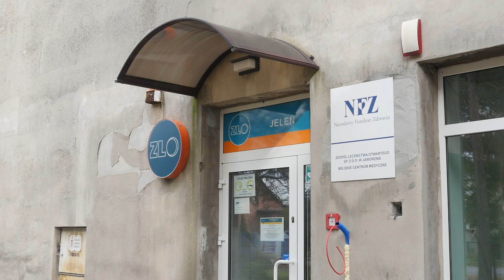Porozmawiajmy o Jaworznie: Nie ma lekarza rodzinnego w Jeleniu!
Brakuje opieki medycznej w Jeleniu. W dzielnicy jest przychodnia, ale nie ma lekarza rodzinnego, który mógłby w niej przyjmować. To martwi mieszkańców.

W dzielnicy Jeleń w Jaworznie jest przychodnia, niestety brakuje w niej lekarza, który mógłby przyjmować tamtejszych mieszkańców.

Radna Renata Chmielewska poruszyła ten temat na ostatniej Sesji Rady Miejskiej w Jaworznie. Już we wrześniu napisała w tej sprawię interpelację po tym, jak mieszkańcy zintensyfikowali swoje prośby, aby jakoś ten problem rozwiązać.

NA TYLE LUDZI TO JEST CHORE, ŻEBY NIE BYŁO LEKARZA — MÓWI MIESZKANKA DZIELNICY

Lekarza w placówce obecnie nie ma, ponieważ dyżurująca w Jeleniu pani doktor jest w trakcie realizacji specjalizacji z medycyny rodzinnej. Pani doktor cieszy się dużym poparciem lokalnej społeczności. Mieszkańcy są zgodni, że zarówno podejście do młodszych, jak i starszych pacjentów jest bardzo dobre. Dobrą opinią cieszy się także kadra pielęgniarska placówki.

Napotkani przez nas mieszkańcy dzielnicy mówią wprost, że brakuje lekarza w Jeleniu i że w tak dużej dzielnicy nie powinno być takiego problemu.

JEST DUŻO STARSZYCH LUDZI, KTÓRZY NIE MOGĄ JECHAĆ DALEJ — PODKREŚLA MIESZKANKA JELENIA

Radna dzielnicy podkreśla, że mieszkańcy rozumieją braki kadrowe wśród lekarzy i nie oczekują, że pojawi się lekarz na pełen etat, ale chcieliby, aby włodarze miasta zapewnili lekarza, który w ramach zastępstwa przyjmowałby 2 razy w tygodniu. Jest to o tyle istotne, że wielu mieszkańców ma problem dojechać do innej placówki medycznej z uwagi na wieku lub brak samochodu.

POWINIEN LEKARZ BYĆ W RAZIE NAGŁYCH WYPADKÓW — MÓWI JAWORZNIANKA

Czy włodarze Jaworzna wysłuchają tym razem głosu mieszkańców? Mamy nadzieje, że tak i że lekarz pojawi się w Jeleniu, dla dobra tamtejszych jaworznian.